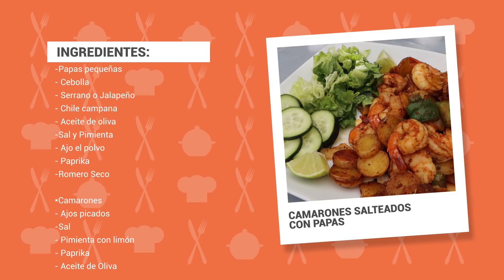CAMARONES SALTEADOS CON PAPAS | RECETA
INGREDIENTES:
-Papas pequeñas
- Cebolla
- Serrano o Jalapeño
- Chile campana
- Ajo el polvo
- Paprika
-Romero Seco

*Camarones
- Ajos picados
-Sal
- Pimienta con limón
- Paprika